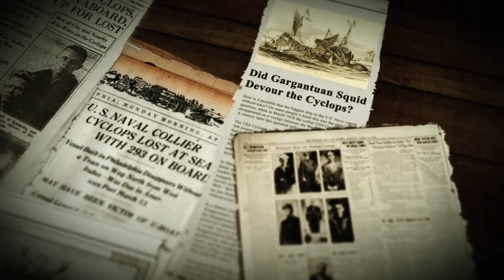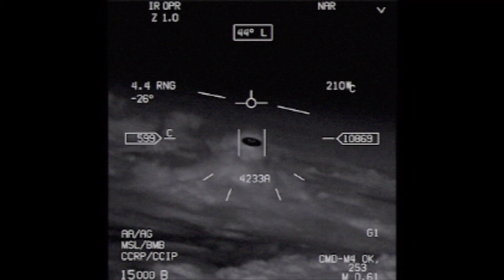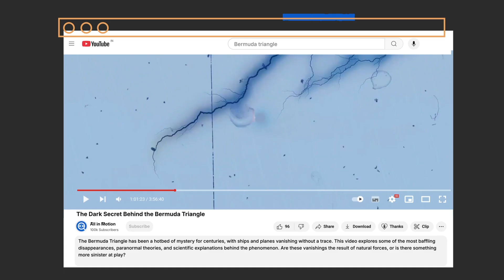The Bermuda Triangle Mystery: Solved.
After decades of speculation, scientists may have finally uncovered the truth about the Bermuda Triangle. Why do so many ships and planes vanish in this mysterious patch of ocean? In this episode of All Things Explored, we break down the most mind-blowing theories, real-life incidents, and the latest scientific discoveries about the Bermuda Triangle. From methane bubbles to magnetic anomalies, discover what really lies beneath the surface of one of the world’s most notorious mysteries.